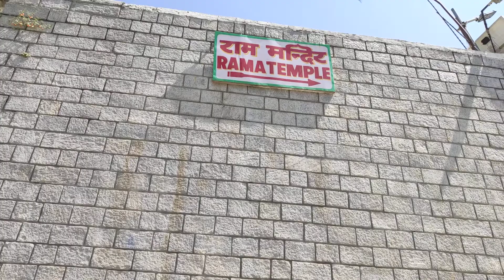〚Full-HD〛インド マナリの裏路地の街歩き Walking in Manali, India Sep-2019 DJI Osmo Mobile 3 and Xiaomi Mi9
インド北部マナリにあるバシスト地区を歩いてみました。
昔ながらの家の前には、羊、牛、犬、など多くの動物も見ることが出来ます。
かなり時代や歴史を感じさせる、のんびりとしたエリアでした。
2019年9月撮影。

FULLHD 1080p 30fps.
This video was taken with DJI Osmo Mobile 3 and Xiaomi Mi9.
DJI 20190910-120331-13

撮影機材
Xiaomi（シャオミ） Mi9